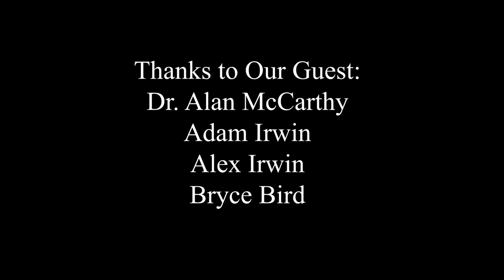Cecil TV 30@6 | March 5, 2019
This week on 30@6 we have another installment  of Dialogue With Leadership, our monthly chat with Cecil County Executive Dr. Alan McCarthy. Alison and Dr. McCarthy discuss the $15 minimum wage, the CCPS budget request and Great Wolf Lodge. Then we're excited to present Cecil College Battle of the Bands winners Downforce. The bands members Adam Irwin, Alex Irwin and Bryce Bird are interviewed by Hannah Rodenbaugh and perform some of their original songs.